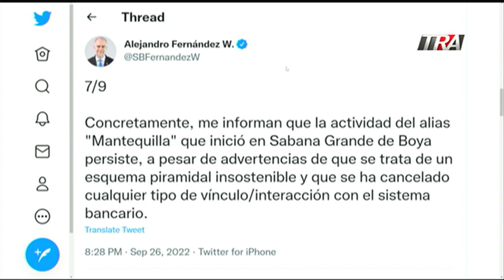Mantequilla aparece dando charla a estudiantes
Canal Oficial Periodista Edith Febles